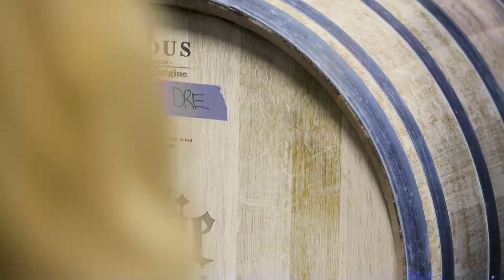Tasting Music | Marcus Whitman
Timothy Christie, joined by pianist Henry Kramer, violinist Maria Sampen, and cellist Sally Singer Tuttle, made beautiful music for the engaged and cozy crowd at the Rotie Cellars Production Facility as part of the 2018 Chamber Music Festival in Walla Walla, Washington on January 18, 2018. The event attracted a full crowd who left refreshed by the lovely music, drink, and company. We'd like to thank the Marcus Whitman Hotel and Conference Center for sponsoring these videos to showcase the life and culture in our Walla Walla Valley.